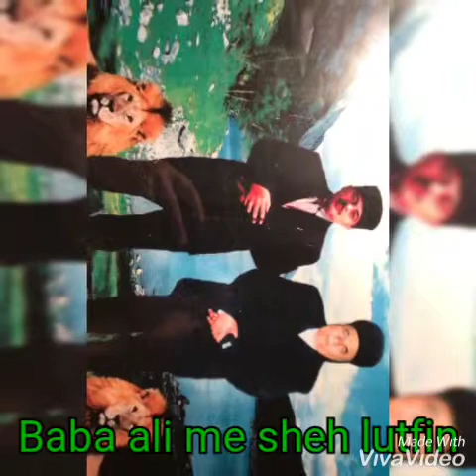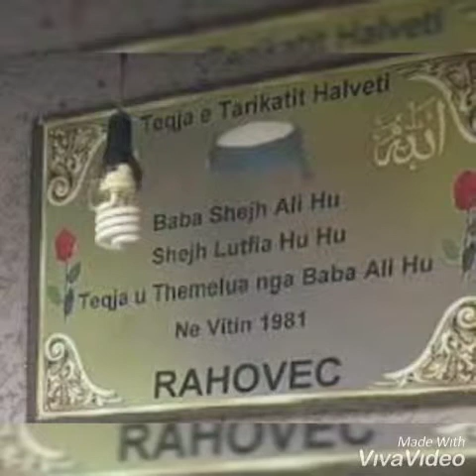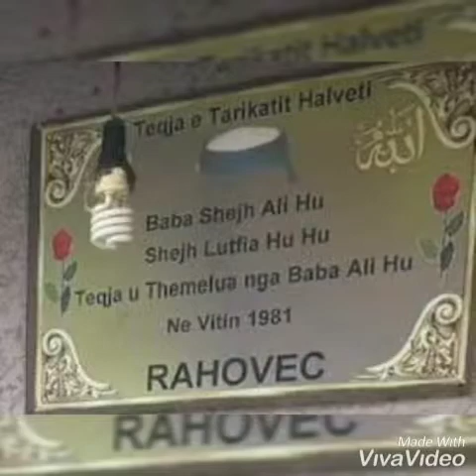Sheh lutfija halveti